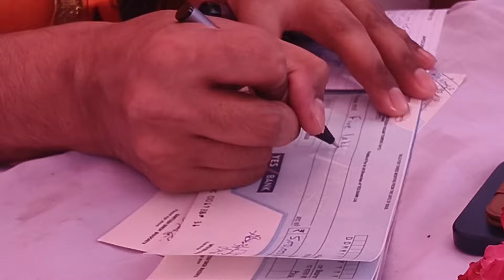Karauli Shankar Mahadev Dham - कानपुर के प्रतिष्ठित लोगों के प्रेरणा स्रोत बने हैं हमारे गुरुदेव